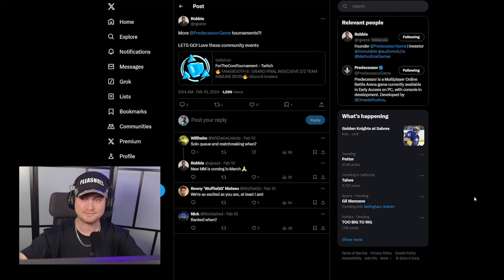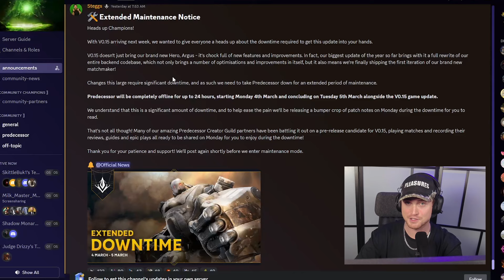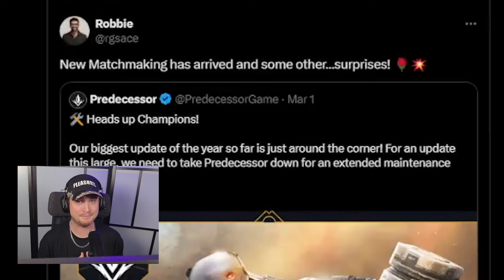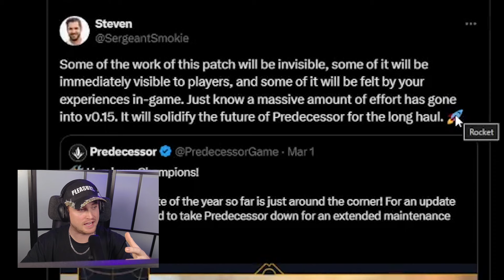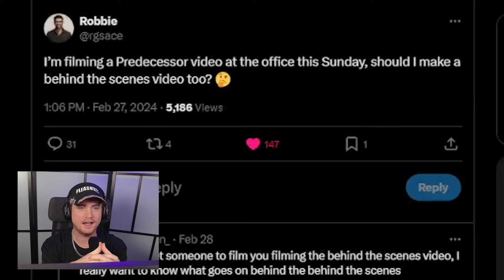Predecessor's NEW Matchmaking is COMING!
We've all been feeling the effects of the third party matchmaking system for so long... now it's time to put Omeda's system to the test!

I stream every Tuesday - Saturday 10am - 3pm Pacific